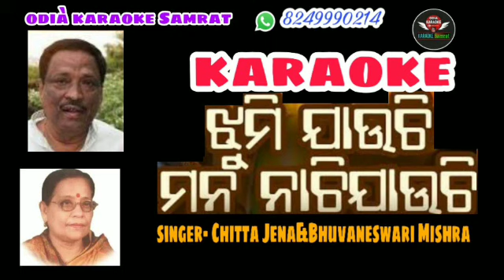Jhumi Jhumi Jauchi Mana Nachi Jauchi Odia karaoke/odiakaraokesamrat/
Odià karaoke Samrat 🙏 A karaoke created by Odia karaoke Samrat 🙏 Koi Bhi Dusre Company Wale without permission ke Bina upload nenhi kar payega 🙏 Mind it 🙏 contact the full karaoke-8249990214 only what's app 🙏